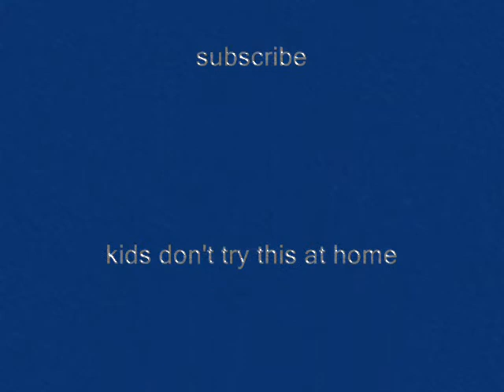A Gila Monster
we found this by house